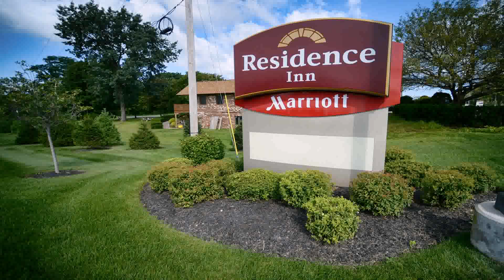Landscape Design Clifton Park Ny